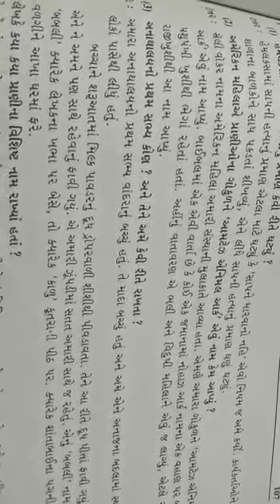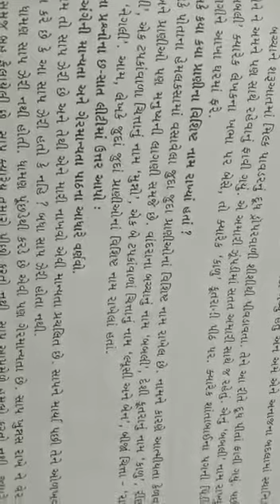પ્રાણી ઓનું ગોકુળ પાઠ 21ુજરાતી ધો 9વિડીયો નં 10